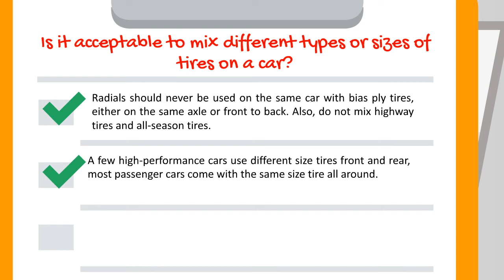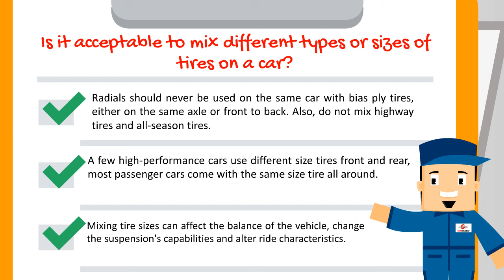Is It Acceptable Using Different Types Of Tires On A Car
Is it acceptable to mix different types or sizes of tires on a car?

- Radials should never be used on the same car with bias ply tires, either on the same axle or front to back. Also, do not mix highway tires and all-season tires.

- A few high-performance cars use different size tires front and rear, most passenger cars come with the same size tire all around.

- Mixing tire sizes can affect the balance of the vehicle, change the suspension's capabilities and alter ride characteristics.